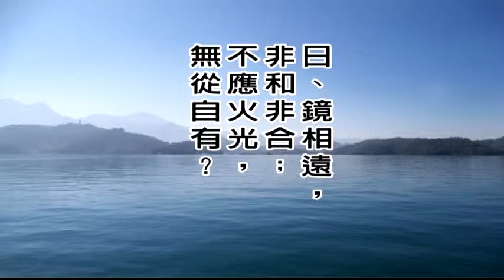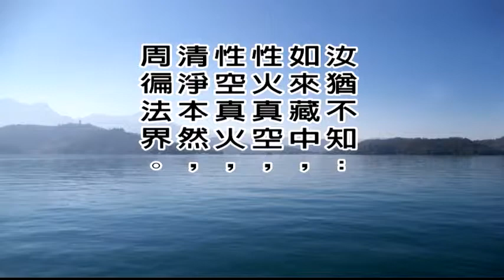大佛顶首楞严经第八套-七大即如来藏性、周徧法界 2-6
文殊讲堂
大佛顶首楞严经第八套-七大即如来藏性、周徧法界